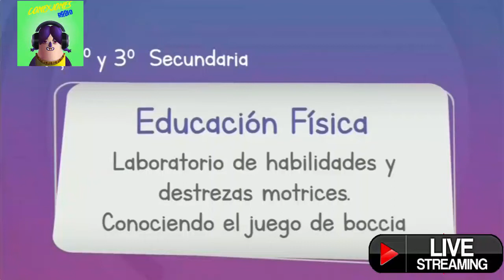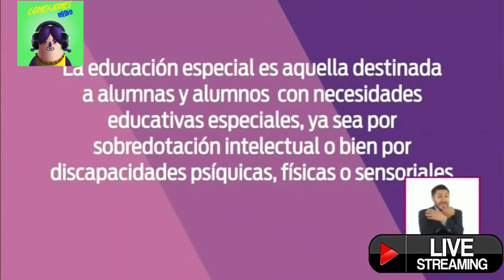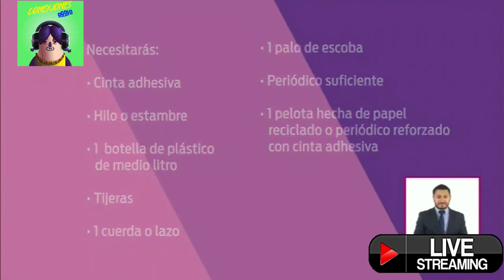Aprende en Casa II Secundria 1° 2° 3° Educación Física 15 de Octubre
AprendeEnCasa2 y ponte al día con la repetición del programa de secundaria en la materia de EducacionFisica